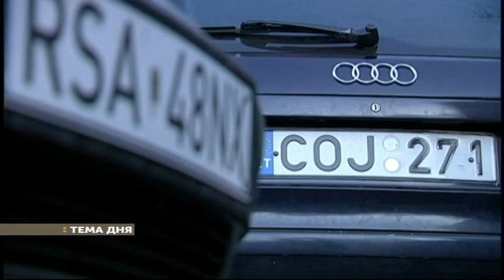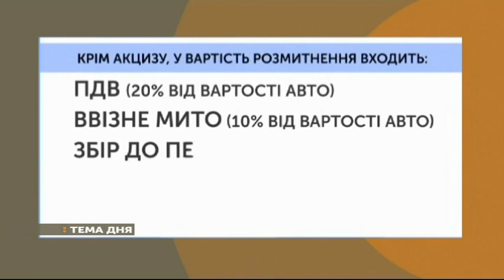ЗАХІДНИЙ КОРДОН ЗАБЛОКОВАНИЙ БІЛЬШЕ ДОБИ: ЄВРОБЛЯХАРІ СТРАЙКУЮТЬ (26.11.18р.)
СПІКЕРИ ПРЯМОГО ЕФІРУ:
Левко Прокіпчук - начальник Львівської митниці ДФС
Станіслав Бучацький - представник ГО "За доступне авто"